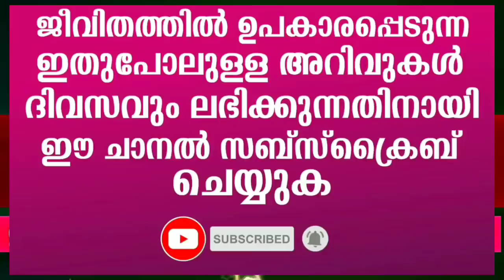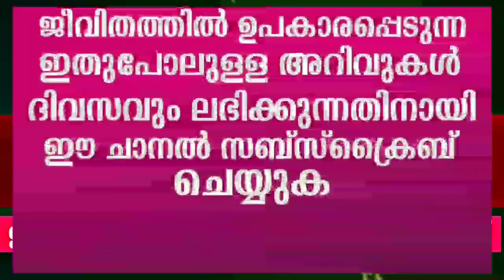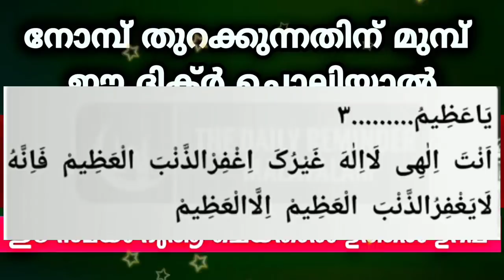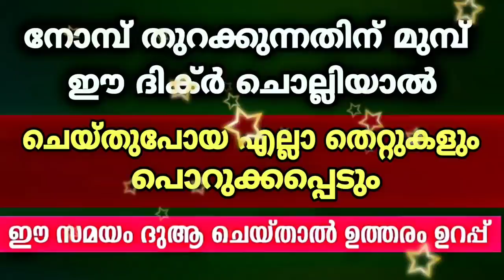നോമ്പ് തുറക്കുന്നതിന് മുമ്പ് ഈ ദിക്ർ ചൊല്ലിയാൽ│Ramadan Dua│Latest Malayalam Speech│Talk About Islam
ഈ ദിക്ർ നോമ്പ് തുറക്കുന്നതിന് മുമ്പ് ചൊല്ലിയാൽ നീ രക്ഷപെട്ടു